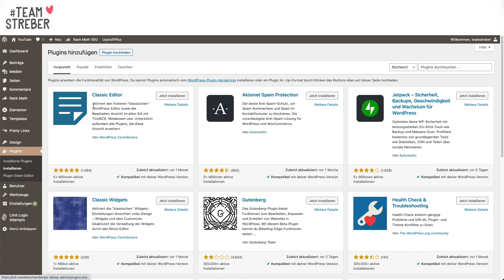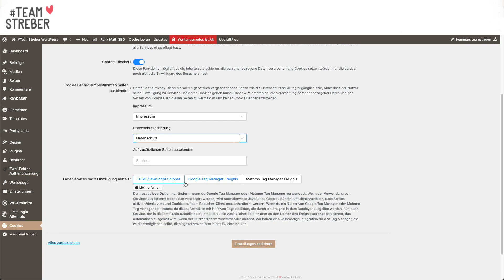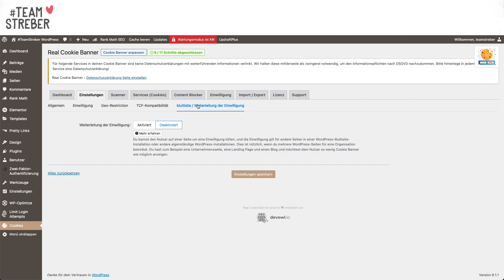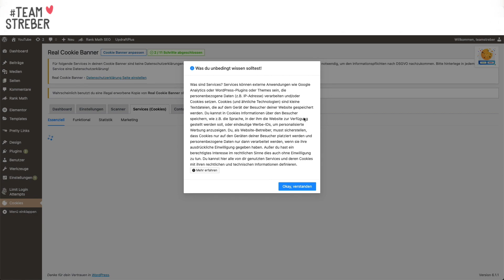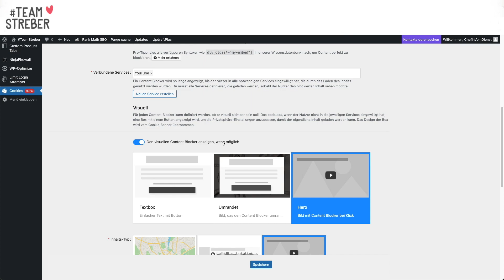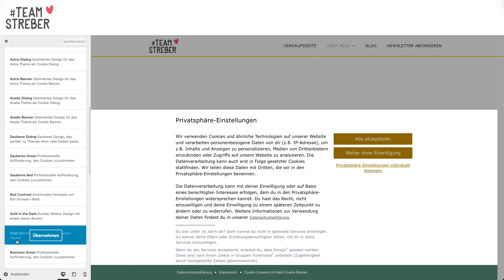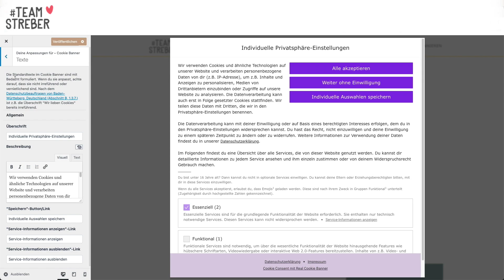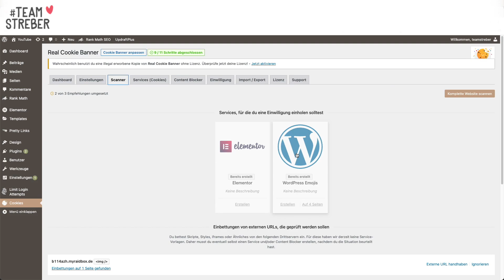Real Cookie Banner - DSGVO konform einrichten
Real Cookie Banner einrichten

Real Cookie Banner ist schnell installiert, es ist auch für Laien händelbar und das Preis-Leistungs-Verhältnis ist unfassbar gut.
Jede Einstellungsmöglichkeit detailliert und verständlich erklärt, das Plugin hat eine deutsche Benutzeroberfläche, der Support ist 1a mit Sternchen und vor allen Dingen erstellt es wirklich rechtssichere & schöne Cookie-Hinweise.
Ich fasse im Artikel meine Erfahrungen zusammen und gebe dir Tipps zur Einrichtung, denn das Plugin alleine macht deine Seite nicht DSGVO-konform.

0:27 Backup mit Updraft
0:58 Real Cookie Banner installieren
1:27 Real Cookie Banner einrichten
1:35 Lizenz eingeben
2:02 Real Cookie Banner Checkliste
2:53 Einstellungen
4:06 Einwilligung
7:04 Geo-Restriktionen, TCF. Multisite
7:28 Scanner
8:21 Scanner findet etwas nicht  (Support anschreiben)
9:29 Services einrichten mit Vorlagen
10:54 Content Blocker einrichten mit Vorlagen
12:11 Besonderheit YouTube Bilder mit Content Blocker vorladen
14:44 Design anpassen (Customizer)
20:02 Rechtliche Links erstellen
21:11 Datenschutz Text aktualisieren